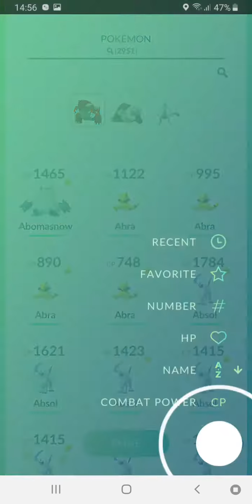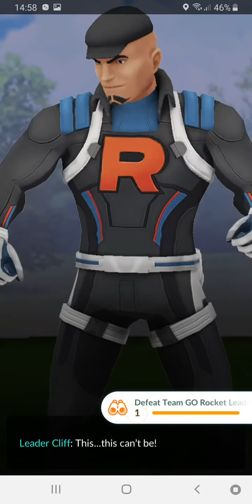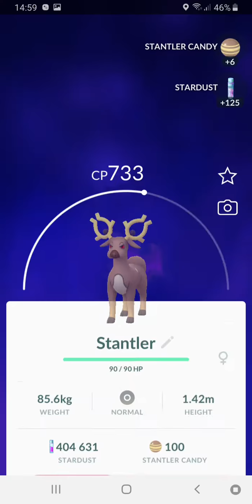Team rocket Leader Cliff by BZ000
How to beat Team rocket Leader Cliff by Beely Low (BZ000) Svenska. 7 Mars 2020 Örebro
Mewtwo with psychic attack is best